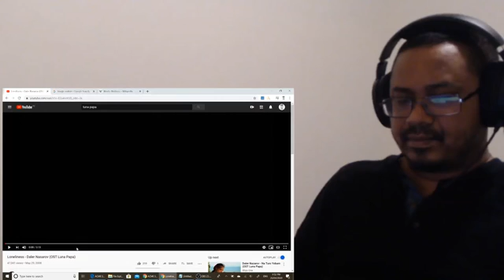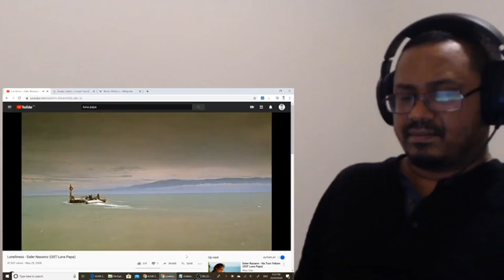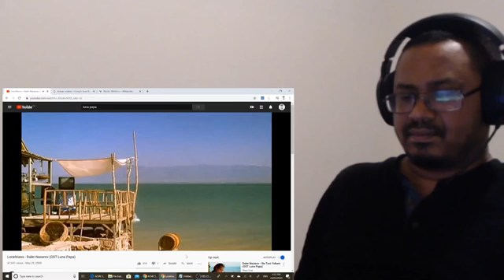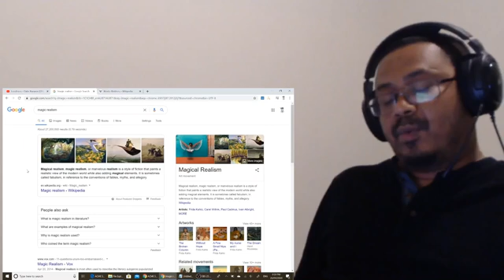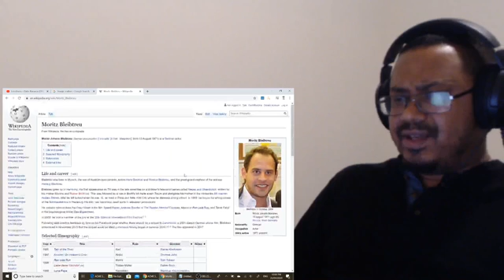Luna Papa - OST by Daler Nasarov | Reaction